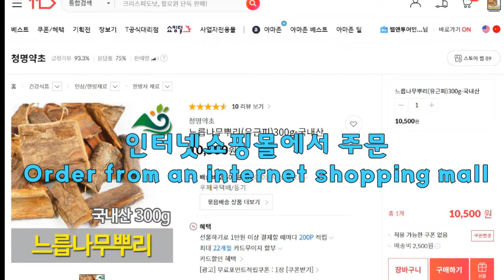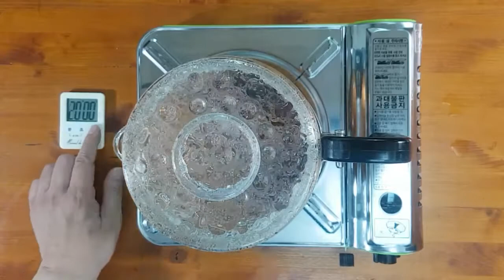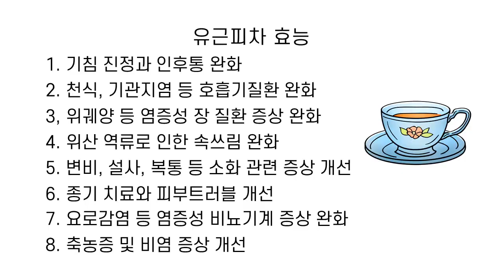내몸 안 염증 없애기/암의 시작은 몸안의 염증이다/The onset of cancer is inflammation in my body/自分の体の中の炎症をなくすこと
내몸 안의 염증은 비염, 위염, 요로감염 등 많은 염증성 질환을 일으키며 암의 시작은 몸 안의 염증으로 시작한다. 유근피로 차를 만들어 마시면 몸 안의 염증이 서서히 사라진다.

Inflammation in my body causes many inflammatory diseases such as rhinitis, gastritis, and urinary tract infection, and cancer begins with inflammation in the body. If you make tea with milky skin and drink it, the inflammation in your body gradually disappears.

我身体内的炎症会引起鼻炎、胃炎、尿路感染等很多炎症性疾病，癌症的开始是从身体内的炎症开始的。 用油根皮泡茶喝的话，身体里的炎症会慢慢消失。

我身體內的炎症會引起鼻炎、胃炎、尿路感染等很多炎症性疾病，癌症的開始是從身體內的炎症開始的。 用油根皮泡茶喝的話，身體裏的炎症會慢慢消失。

私の体の炎症は鼻炎、胃炎、尿路感染など多くの炎症性疾患を起こし、癌の始まりは体の炎症から始まる。 楡根皮でお茶を作って飲むと、体の中の炎症は徐々に消える。

La inflamación en el cuerpo causa muchas enfermedades inflamables, como rhinitis, gástrica y urinaria, y el comienzo del cáncer comienza con la inflamación en el cuerpo. Si se hace té con piel de vaca, la inflamación del cuerpo desaparece lentamente.

L'inflammation dans le corps cause de nombreuses maladies inflammatoires comme la rhinite, la gastrite et les infections urinaires, et le début du cancer commence par une inflammation dans le corps. Si vous faites du thé avec du papillome, l'inflammation dans votre corps disparaîtra progressivement.

Die Entzündung in meinem Körper verursacht viele entzündliche Erkrankungen wie Rhinitis, Magenentzündungen und Lungenentzündungen, und der Krebs beginnt mit Entzündungen im Körper. Wenn man Tee aus Traubenbluten trinkt, verschwindet die Entzündung langsam im Körper langsam.

Воспаление в моем теле вызывает много воспалительных заболеваний, таких как воспаление, желудочно-кишечный инфекция, и начало рака начинается с воспаления внутри тела. Если вы пьете чай из молочной крови, воспаление внутри тела медленно исчезает.

L'infiammazione all'interno del mio corpo causa molte malattie infiammatorie come riniti, gastriti e infezioni del tratto urinario, e l'inizio del cancro inizia con infiammazioni all'interno del corpo. L'infiammazione all'interno del corpo lentamente scompare quando si fa il tè con il sangue dei muscoli.

Viêm trong cơ thể gây ra nhiều bệnh viêm như viêm mũi, viêm dạ dày, viêm niệu đạo và bắt đầu ung thư bắt đầu bằng viêm trong cơ thể. Nếu bạn làm trà bằng da dầu và uống, chứng viêm trong cơ thể dần dần biến mất.

การอักเสบในร่างกายทำให้เกิดโรคอักเสบมากมาย เช่น โรคจมูกอักเสบ โรคกระเพาะอาหาร และการติดเชื้อทางเดินปัสสาวะ และการเริ่มต้นของมะเร็งเริ่มต้นด้วยการอักเสบในร่างกาย ถ้าคุณทำชาด้วยหนังหุ้มปลายองคชาติ การอักเสบในร่างกายจะค่อยๆหายไป

Peradangan di dalam tubuh saya menyebabkan banyak penyakit inflamasi seperti rinitis, sakit perut, dan infeksi urin, dan awal kanker dimulai dengan peradangan di dalam tubuh. Jika Anda membuat teh dengan darah susu, peradangan di dalam tubuh Anda perlahan hilang.

शरीर में सूजन से राइनाइटिस, गैस्ट्राइटिस और यूरिनरी ट्रैक्ट इन्फेक्शन जैसे कई सूजन संबंधी रोग हो जाते हैं और कैंसर की शुरुआत शरीर में सूजन से होती है। अगर आप युगुनपी की चाय बनाते हैं तो आपके शरीर की सूजन धीरे-धीरे गायब हो जाएगी।

Kehon tulehdus aiheuttaa monia tulehduksellisia sairauksia, kuten nuhaa, gastriittia ja virtsatietulehduksia, ja syöpä alkaa tulehduksella kehossa. Jos teet Yugeunpista teetä, kehosi tulehdus häviää vähitellen.

A inflamação no corpo causa muitas doenças inflamatórias, como rinite, gastrite e infecção do trato urinário, e o câncer começa com uma inflamação no corpo. Se você fizer chá com Yugeunpi, a inflamação em seu corpo desaparecerá gradualmente.

Vücuttaki iltihaplanma, rinit, gastrit, idrar yolu enfeksiyonu gibi birçok iltihaplı hastalığa neden olur ve kanser vücutta iltihaplanma ile başlar. Yugeunpi'den çay yaparsanız, vücudunuzdaki iltihap yavaş yavaş kaybolacaktır.

Inflammasie in die liggaam veroorsaak baie inflammatoriese siektes soos rinitis, gastritis en urienweginfeksie, en kanker begin met inflammasie in die liggaam. As jy tee van Yugeunpi maak, sal die ontsteking in jou liggaam geleidelik verdwyn.

يسبب الالتهاب في الجسم العديد من الأمراض الالتهابية مثل التهاب الأنف ، والتهاب المعدة ، والتهاب المسالك البولية ، ويبدأ السرطان بالتهاب في الجسم. إذا قمت بصنع الشاي من Yugeunpi ، فسوف يختفي الالتهاب في جسمك تدريجياً.

Inflammation i kroppen orsakar många inflammatoriska sjukdomar som rinit, gastrit och urinvägsinfektion, och cancer börjar med inflammation i kroppen. Om du gör te från Yugeunpi kommer inflammationen i kroppen gradvis att försvinna.

ခန္ဓာကိုယ်အတွင်း ရောင်ရမ်းခြင်းသည် rhinitis၊ gastritis နှင့် urinary tract infection ကဲ့သို့သော ရောင်ရမ်းသော ရောဂါများစွာကို ဖြစ်စေပြီး ကင်ဆာသည် ခန္ဓာကိုယ်တွင်း ရောင်ရမ်းခြင်းမှ စတင်ပါသည်။ Yugeunpi မှ လက်ဖက်ရည်သောက်ပါက သင့်ခန္ဓာကိုယ်အတွင်း ရောင်ရမ်းမှု တဖြည်းဖြည်း ပျောက်ကွယ်သွားမည်ဖြစ်သည်။

Keradangan dalam badan menyebabkan banyak penyakit radang seperti rinitis, gastritis, dan jangkitan saluran kencing, dan kanser bermula dengan keradangan dalam badan. Jika anda membuat teh daripada Yugeunpi, keradangan dalam badan anda akan beransur-ansur hilang.